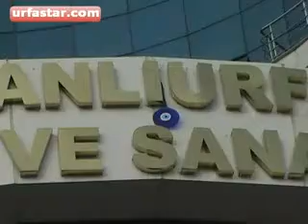sabri ertekin basın toplantısı